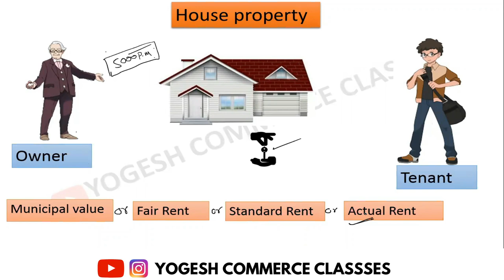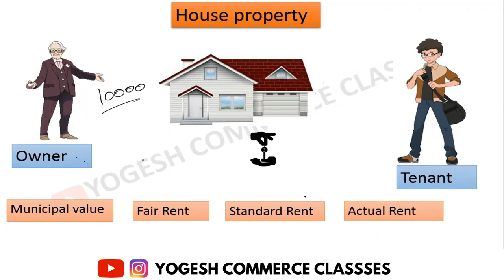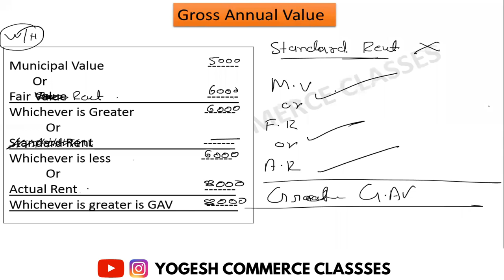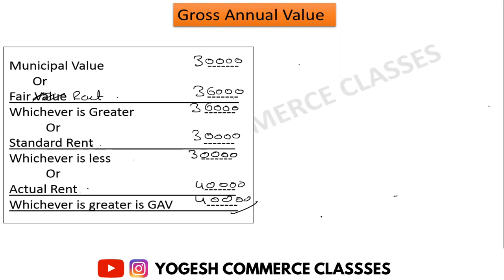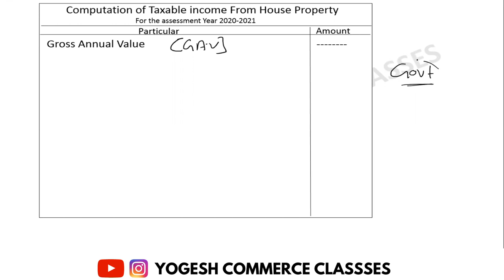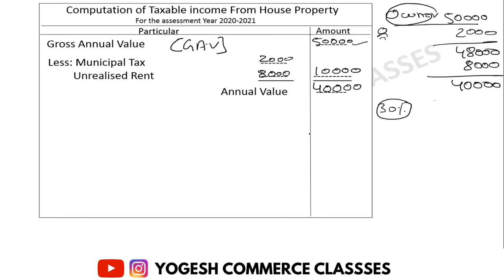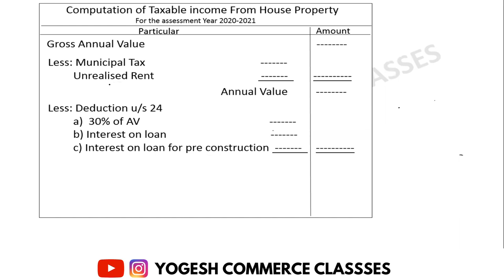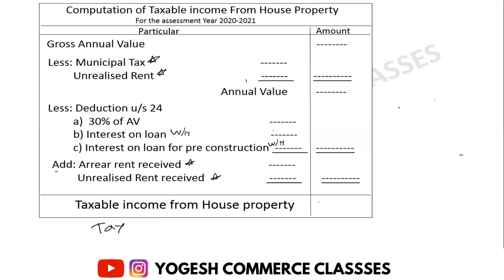House Property ||Introduction|| Income Tax || Gross annual Value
House property
Income tax
calculation of Gross annual value